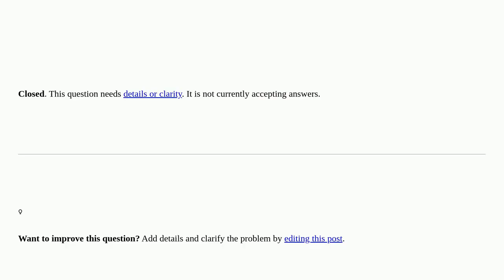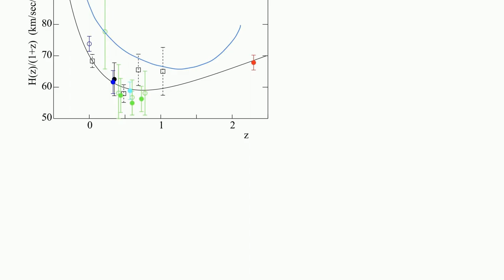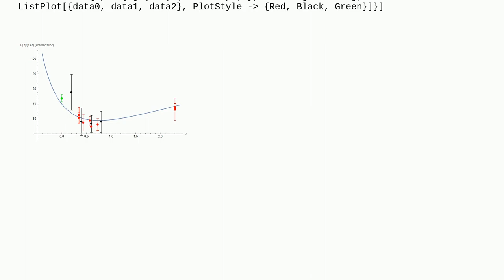How to plot a curve with an experimental plot [closed]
A special thanks goes out to the community

  fitting interpolation plotting